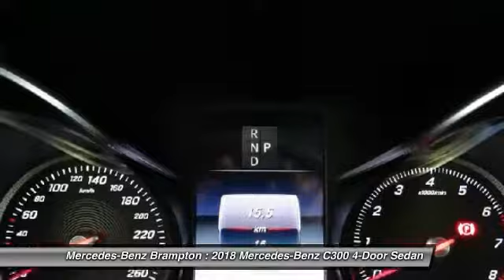2018 Mercedes-Benz C300 Brampton ON 18MB371